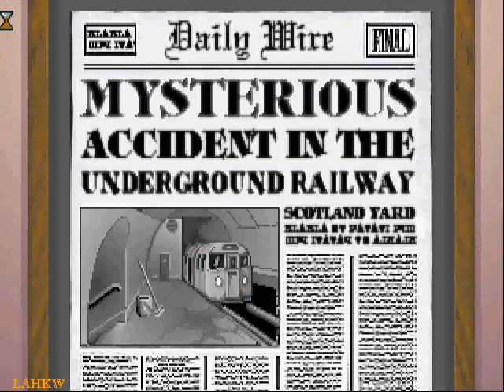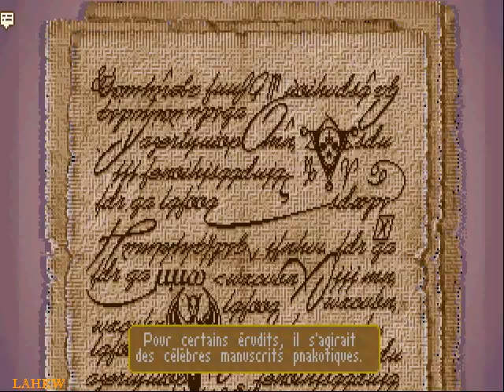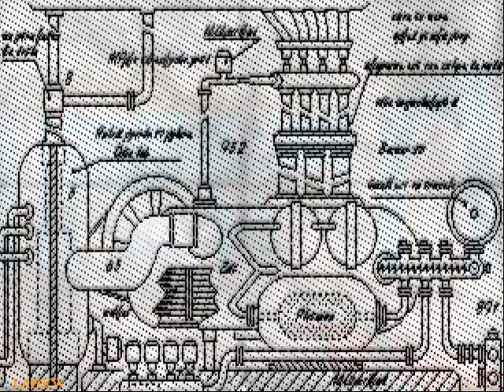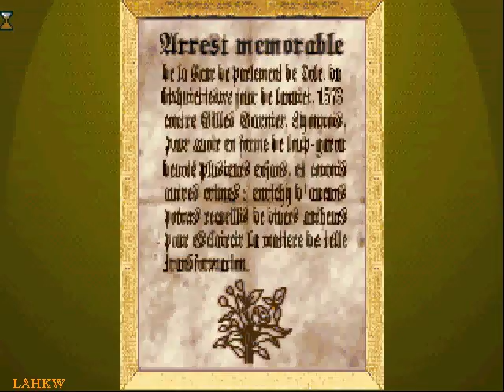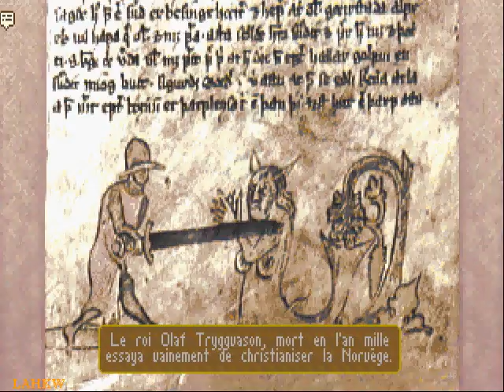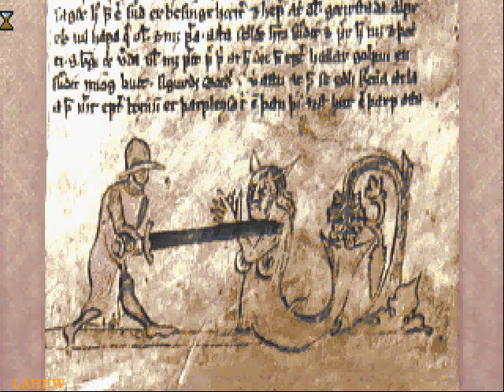Shadow of the Comet (Call of Cthulhu) | Lovecraft Museum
"Lovecraft Museum" est un bonus du jeu "Shadow of the Comet" dans lequel on visite le musée.